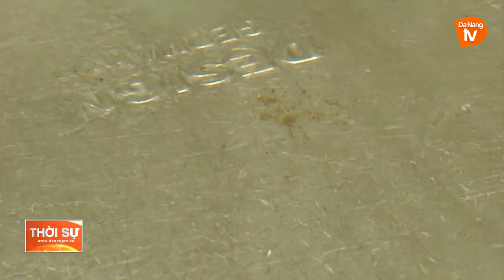LIÊN CHIỂU: TẬP TRUNG NGĂN CHẶN DỊCH SỐT XUẤT HUYẾT BÙNG PHÁT